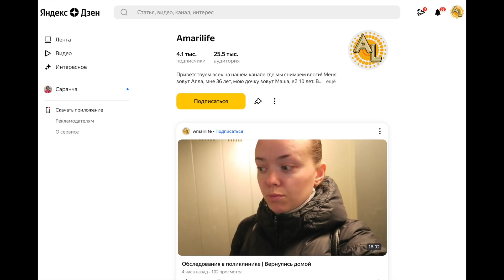Что за авантюра !? Что делали на даче?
Приветствуем всех на нашем канале где мы снимаем влоги! Меня зовут Алла, мне 36 лет, мою дочку зовут Маша, ей 11 лет. В основном в наших ежедневных влогах участвуем только мы, но иногда так же можно увидеть моего мужа Дмитрия, маму, Любовь, у которой тоже есть свой канал Саранча и моего папу Бориса. В наших видео в формате ВЛОГ (vlog) мы снимаем нашу жизнь, покупки, шопинг, развлечения, дачу, бассейн и многое другое! Практически реалити-шоу :)